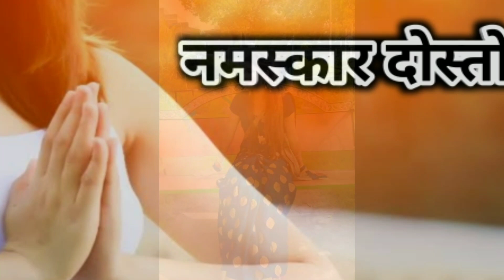Shilpi raghwani कैसे बनी Bhojpuri Actress || Shilpi raghwani Success Story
Shilpi raghwani कैसे बनी Bhojpuri Actress || Shilpi raghwani Succes Story

Video Credit- Shilpi raghwani official, Tiktok, Mx Takatak, Instagram reels, shorts, josh official etc.

   Hello दोस्तो आपका स्वागत है
👉 "ARYAN TELECOM" मे👈

    👉"ARYAN TELECOM"👈

All Image, Pictures, Music Show in The Video Belongs To The Respected Owners.

       👉  "ARYAN TELECOM"👈